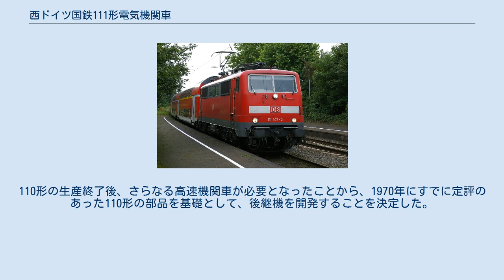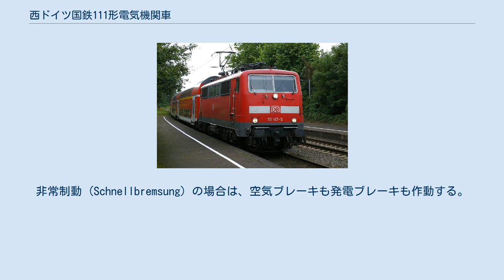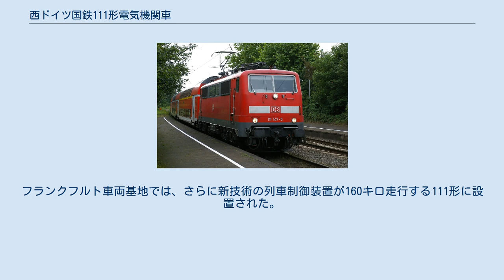西ドイツ国鉄111形電気機関車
ブラウン・ボベリ製の電気機関車
クラウス＝マッファイ製の機関車
西ドイツ国鉄111形電気機関車 (ドイツ語: Baureihe 111) は、ドイツ連邦鉄道の電気機関車。
 営業最高速度は160 km/h。
現在はもっぱら地域輸送や都市近郊輸送に投入されているが、登場時には重負荷の長距離旅客輸送にも用いられた。
ライン＝ルール地域では、1980年代にSバーン機関車として使用され、通常とは異なる塗色を施されたほか、先頭窓に巻き上げ式の行先案内表示器が増設されている。
 本形式は110形の後継機である。
110形の生産終了後、さらなる高速機関車が必要となったことから、1970年にすでに定評のあった110形の部品を基礎として、後継機を開発することを決定した。
 注目すべき特長として、新型台車の採用によって高速運転時の騒音・振動が改善されたこと、そして運転手の作業環境が改善されたことが挙げられる。
後者については人間工学にもとづいて設計されたドイツ鉄道統一型運転台が開発され、その後も新しい機関車・制御客車・動力車に採用され続けている。
 111形001号機はクラウス＝マッファイ製作所で製造された。
1984年まで計227両が製造され、クラウス＝マッファイ、ヘンシェル、クルップが機械構造部門を、シーメンス、AEG、ブラウン・ボベリ (BBC) が電気部門を担当した。
 本形式は六期の製造ロットで分類される。
すなわち001－070号機、071－110号機、111－146号機、147－178号機、179－210号機、211－227号機で区分され、三番目・四番目のロットはSバーン用機である。
なお最後の製造ロット分はドイツ連邦鉄道が実際に必要としていたのではなく、メーカー各社の製造ライン維持のために製造された。
 本形式はドイツ連邦鉄道にとって最後に導入される交流専用の電気機関車となり、その後は交直両用電気機関車へ移行するはずであったが、東西ドイツ統一後には政治的な理由により、従来型の東ドイツ製243形が112.1形として導入されることとなった。
 ライン＝ルールSバーンの新規開業にあたり、複数の便所を備え、より快適に長距離運用に入ることの出来る車輌が求められた。
また政治的な理由により、上記の120形が完成するまでの間、各車輛メーカーが最小限の労力で新車輛を開発することとなった。
そこで1979年、当初計画されていた420形（複数のトイレを備えた電車）の代わりに、111形機関車とX客車（x-Wagen）を組み合わせたプッシュプル列車を投入することが決定された。
111号機から188号機までは当時Sバーンで用いられたオレンジ色・灰白色で「ポップカラー」で塗装された。
Sバーン車輌として必要になるので、前窓に行先表示器が設置され、初めての試みとして列車の引き通し線 (Information- und Steuerungsleitung) によって制御される「時分割多重化方式プッシュプル列車制御装置」 (zeitmultiplexe Wendezugsteuerung) が導入された。
また機関士用に車内放送装置と、扉開閉制御装置も設けられた。
 Sバーン用の111形を公式に「113形電気機関車」へ改番する動きもあったが、結局全機が地域輸送列車へ投入され、プッシュプル運転に対応できるよう改造されたことで、区別の必要はなくなったことから、改番は実行されなかった。
 1979年、利用客の増大を図るため、インターシティで二等客車が導入された。
さらにICの路線網は拡充されて、主要路線は毎時運行（Stundentakt）が確保された。
この頃、純粋な高速向け103形機関車を時速140から160キロで走行させた場合、重量級の客車を比較的低速で牽引することになるので、高速向けにセッティングされている主電動機に、過負荷がかかって激しく摩耗するなどの問題がすでに明らかになっていた。
また103形は145輌しかなく、当時の需要を満たすには少な過ぎた。
そこで、台車を再調整したうえで、1980年5月から111形の許容最高速度が、時速150キロから160キロに引き上げられ、その時から111形はインターシティ列車にも投入されることとなった。
111形はもっぱらミュンヘンから南方へのインターシティー特急に投入され、オーバーバイエルンやオーストリアを結ぶ長距離路線、例えば「カルヴェンデル特急」...